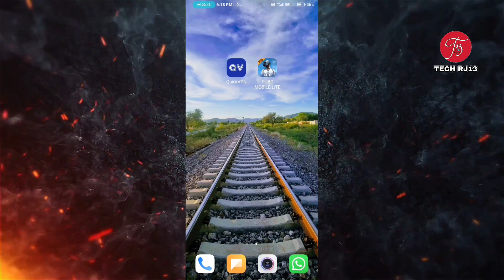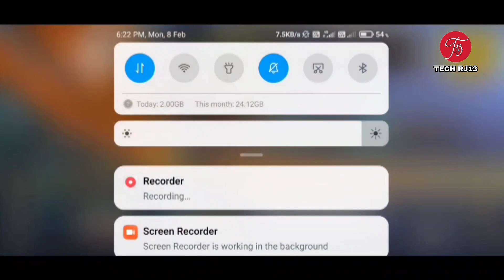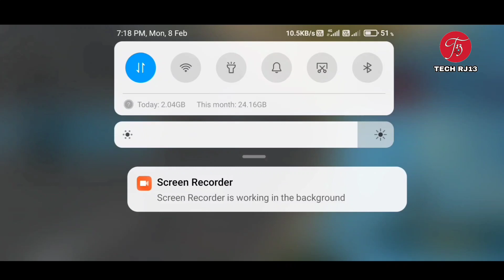HOW TO PLAY PUBG MOBILE LITE WITHOUT VPN | Pubg lite Without Vpn Kaise khele| Pubg No Vpn In India ☺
Hello Guys

ish video me mene apko bataya hai ki pubg lite without VPN kaise khele mast C trick btayi hai full video dekhe.